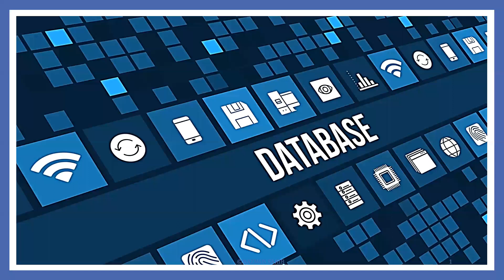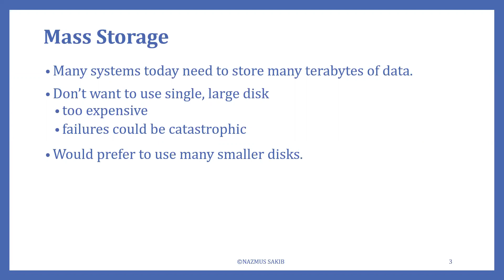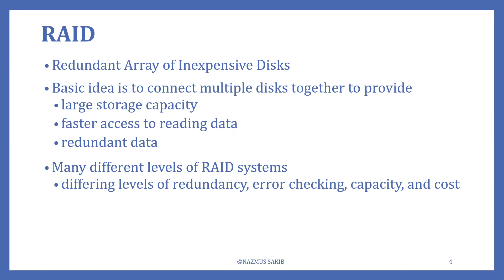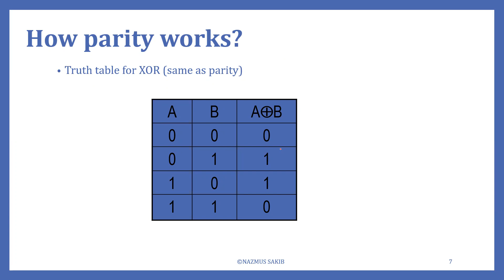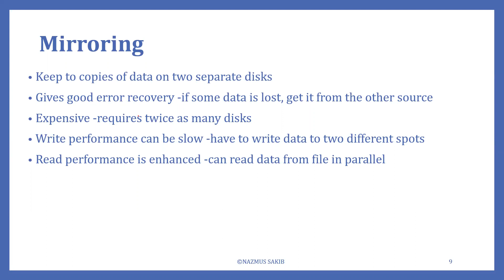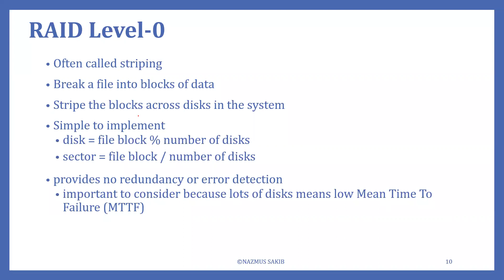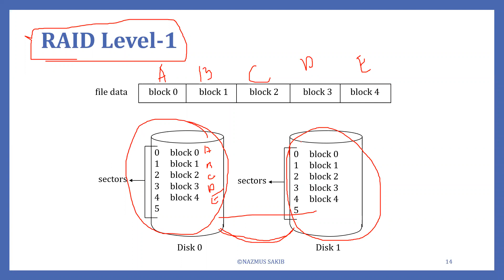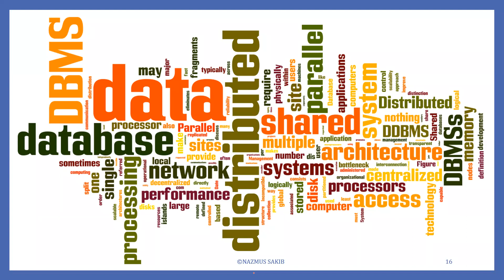27 CSE3103 FALL 2020 CLASS 29